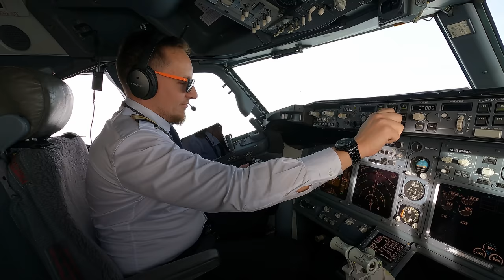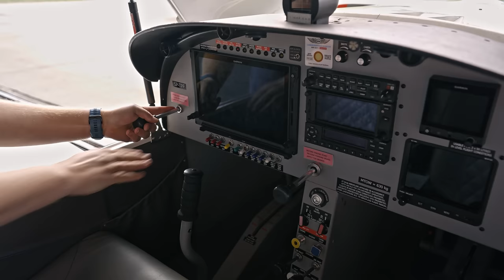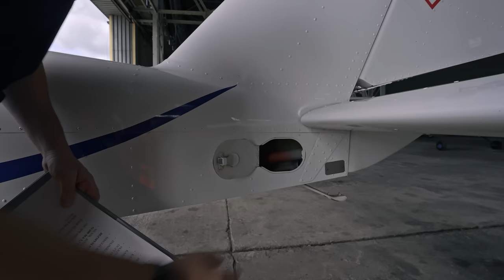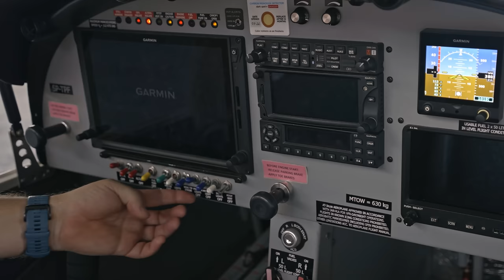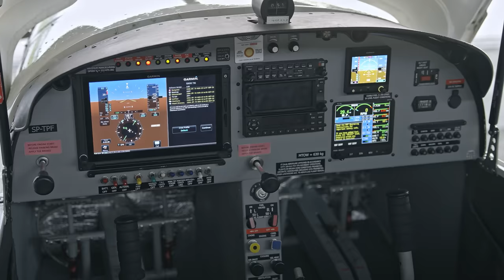Od Zera do PPL(A) - odcinek 1. Przegląd przedlotowy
Witajcie w naszej nowej serii filmów, która przybliża nas do wielkiej przygody, jaką jest lotnictwo, z zachowaniem wszelkich obowiązujących zasad i procedur.
W pierwszym odcinku wykonamy przegląd przedlotowy, sprawdzimy stan samolotu i przygotujemy go do wykonania lotu.

OPIS PROJEKTU:
"Od zera do PPL(A)" przybliża nas do wielkiej przygody, jaką jest lotnictwo, z zachowaniem wszelkich obowiązujących zasad i procedur. Pilot Aeroklubu Warszawskiego posiadający licencję PPL(A) wraz z kapitanem Boeinga 737, a równocześnie doświadczonym instruktorem pilotażu, prezentują pełne przygotowanie naziemne oraz podstawowe procedury w czasie lotu.

Fly Safe!

UWAGI:
Pamiętajcie, że procedury dla każdego samolotu mogą być różne. Jeżeli Twój instruktor mówi inaczej, nie oznacza to, że nie ma racji. Zawsze obowiązuje nas instrukcja użytkowania w locie danego statku powietrznego. Nasz materiał nie zastępuje ani zapisów Programu Szkolenia do licencji PPL(A) Aeroklubu Warszawskiego, ani samego szkolenia, a przepisy z czasem mogą się zmieniać.

ROZDZIAŁY:
0:00 Witamy
1:20 Intro
1:32 Wstęp
2:12 Kabina
2:54 Lewe skrzydło
5:22 Maska i lewa część silnika
5:54 Śmigło
7:33 Stan oleju
09:55 Maska i prawa część silnika
10:40 Prawe skrzydło
11:26 Prawa burta
11:57 Ster kierunku i wysokości
13:31 Lewa burta
14:08 Zakończenie przeglądu samolotu
14:22 Sprawdzenie świateł
16:10 Czujnik przeciągnięcia
16:41 Zakończenie